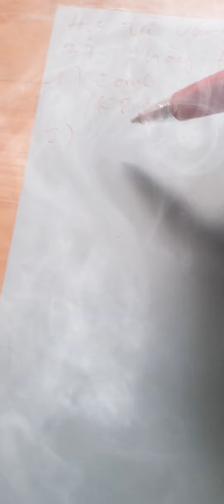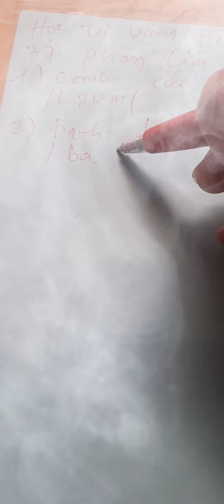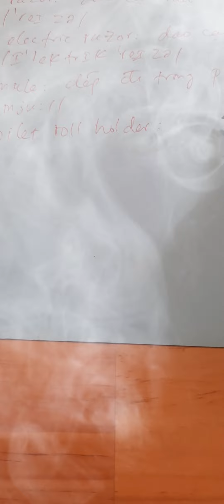HỌC TỪ VỰNG TIẾNG ANH THEO CHỦ ĐỀ 37 PHONG TAM PHẦN 2 | si learn english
Từ vựng tiếng anh song ngữ cơ bản cho người mới bắt đầu, với video phát âm 2 ngôn ngữ cho việc học được đơn giản và hiệu quả.
Các bạn có thể tìm theo bài  các bạn đang học theo đúng trình độ theo link bên dưới nhé.!
Ghi chú:
+ (n) Noun: Danh từ
+ (v) Verb: Động từ
+ (adj) Adjective: Tính từ
+ (adv) Adverb: Trạng từ
+ (conj) Conjunction: Liên từ
+ (prep) Preposition: Giới từ
Chúc bạn học tốt.
Tải File PDF miễn phí :
✪CẢ NHÀ ĐỪNG QUÊN ĐĂNG KÝ & Theo Dõi Kênh Để Xem Được Những Video Mới Nhất Nhé.
- Chia sẻ tiếng Anh là một kênh miễn phí cho người học tiếng Anh.
➤ Bản Quyền Thuộc Sở Hữu Của : si learn english.
© Copyright by si learn english Production ☞ Do not Reup